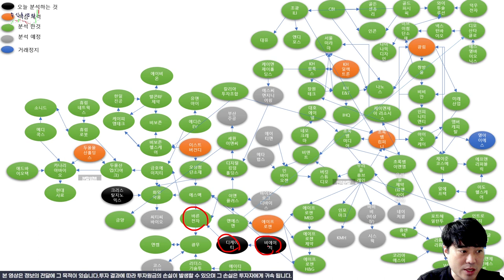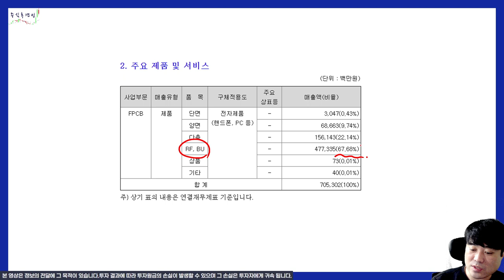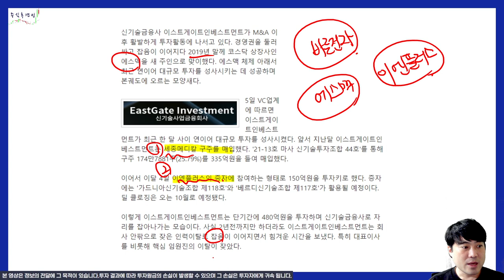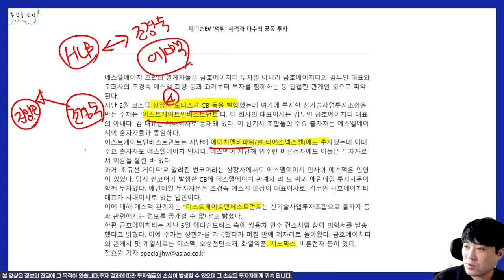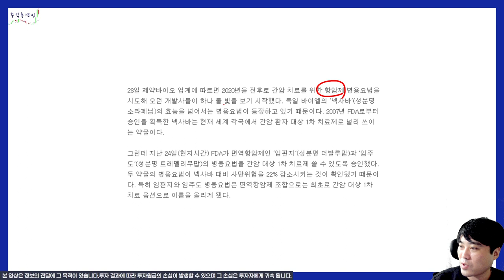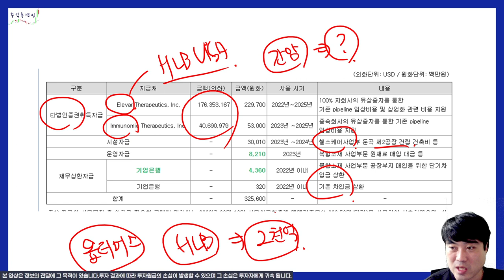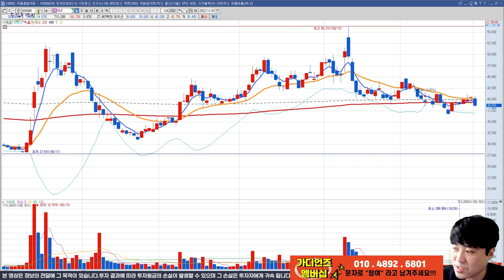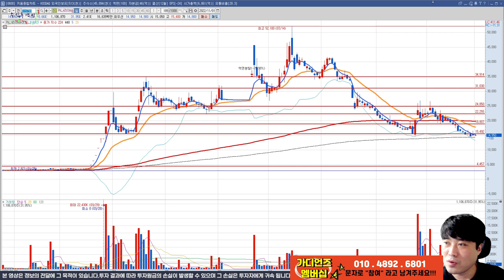비에이치 가 바른전자 의 손을 잡게 되면서 드러나게 된 지분 관계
이태원 참사 희생자 분들께 애도를 표합니다.

예상치 못한 곳에서 퍼즐들이 계속 맞춰져 가는 중입니다.